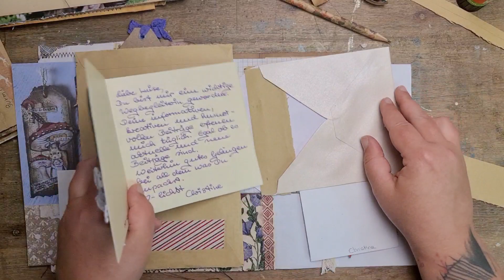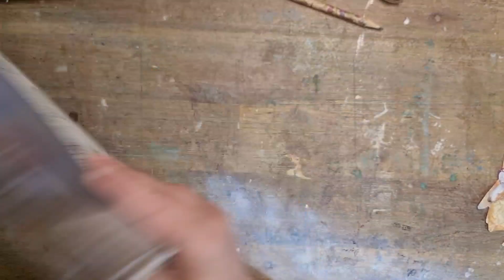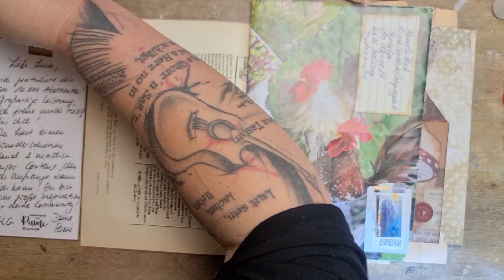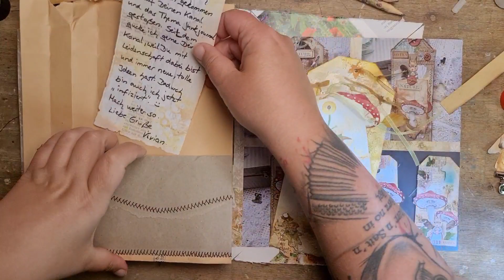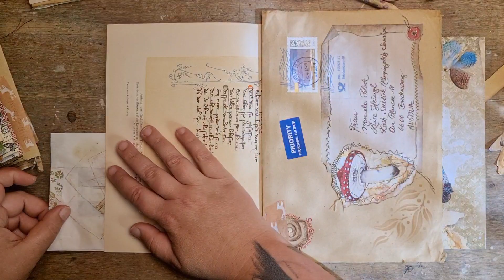wie du Tags in deinem Junk Journal unterbringen kannst 🟢 Oachkatzlschwoaf Junk Journal Inspiration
Es ist mal wieder Oachkatzlschwoaf Junk Journal Zeit auf meinem Basteltisch! Heute zeige ich dir, wie du Tags in deinem Junk Journal unterbringen kannst, wenn du sie nicht "einfach nur" in eine Tasche stecken willst!

LIEBLINGSPRODUKTE  FÜR JUNK JOURNALING,  ART JOURNALING & MIXED MEDIA: